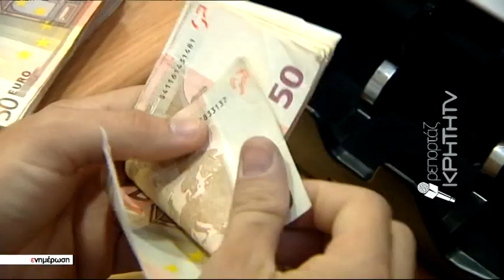Ώρα μηδέν για τους παραγωγούς της Κρήτης